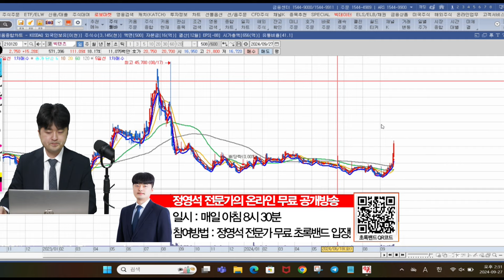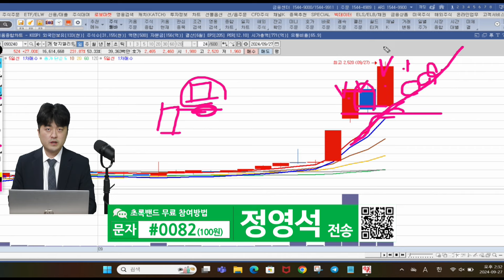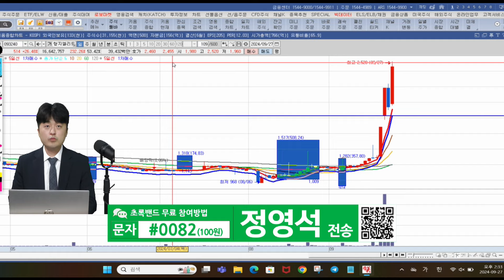10월 첫째 주 단타 승부주 공개 합니다.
★정영석 전문가 네이버 밴드★

★정영석 전문가 출연 방송★
정영석의 단타일타(서울경제TV 월~금 16시~17시)